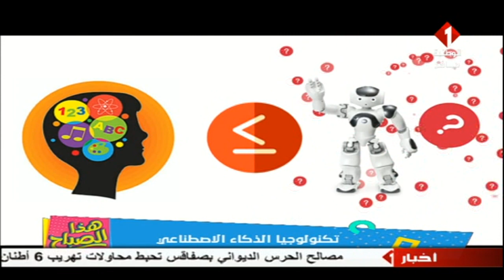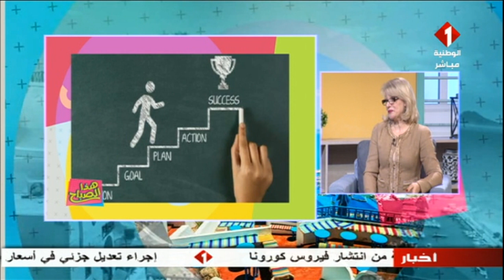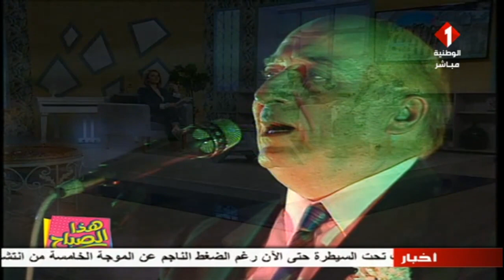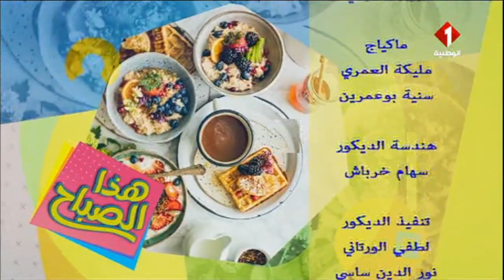برنامج هذا الصباح ليوم 01- 02 - 2022 | الجزء الثالث